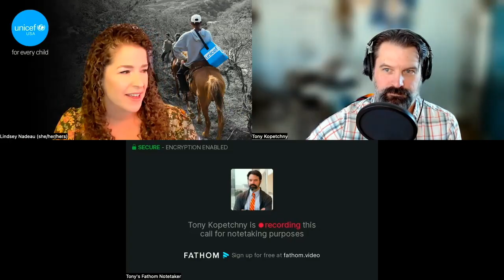Tony talks with Lindsey Nadeau about the Importance of DEI in Inclusive Fundraising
In today's episode, we delve into the crucial topic of diversity, equity, and inclusion (DEI) in fundraising. We explore how organizations can create more inclusive fundraising practices that not only benefit donors but also support communities and promote social change.
Our guest, Lindsey Nadeau, shares valuable insights on how her organization has adopted inclusive fundraising practices that align with UNICEF USA values and foster diversity. We also discuss the importance of democratizing data and key performance indicators (KPIs) to ensure that fundraising strategies are effective, transparent, and equitable. In addition, Lindsey shares information on the Apra Ethics and Compliance Committee Diversity, Equity, and Inclusion (DEI) Data Guide they have created to serve as a guide to the ethical manner of collection, storage, and usage of DEI data.
Additionally, we discuss how to measure the success of inclusive fundraising efforts, with a focus on KPIs that reflect the impact on both the organization and the community it serves. We also touch on how technology can play a role in democratizing data and making it more accessible to everyone. Join us for this insightful and engaging conversation about DEI and inclusive fundraising.